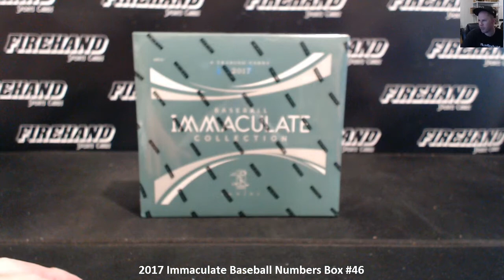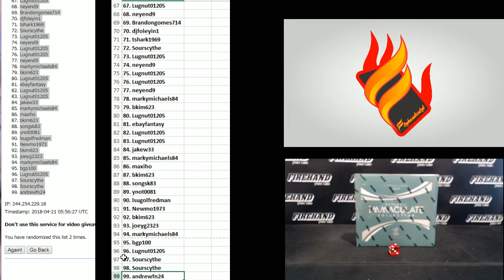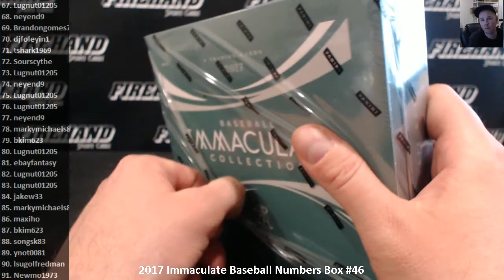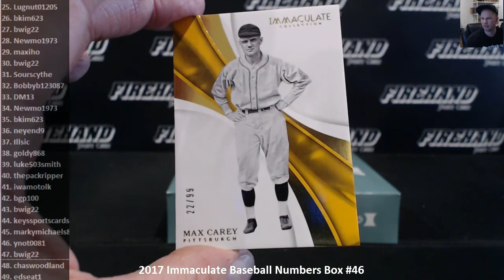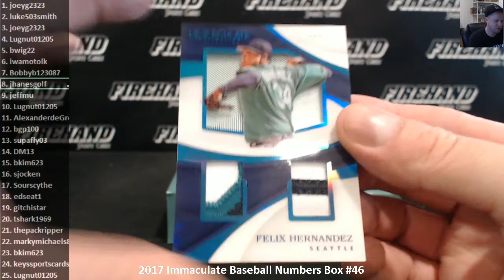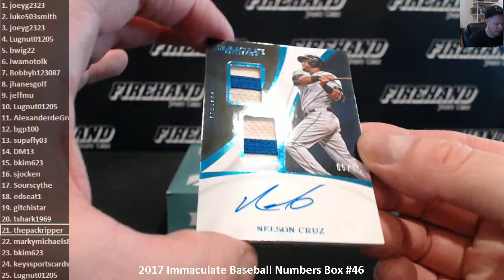2017 Immaculate Baseball Numbers Box #46 ~ 4/20/18